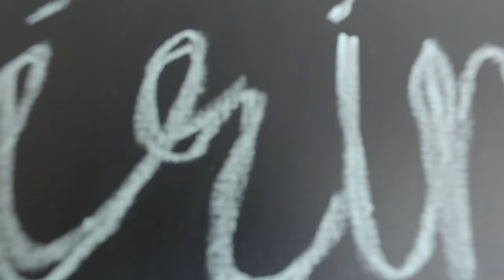Syakirin & Fatin Wedding Reception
Taken with DJI Osmo & Sony FDR-AX40